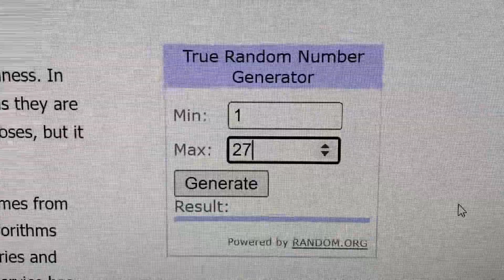Giveaway winner announced!!!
Thank you to all of you who entered our giveaway and who support us every day. We thank you all from the bottom of our hearts and look forward to your comments and providing you with fun videos. 🥰